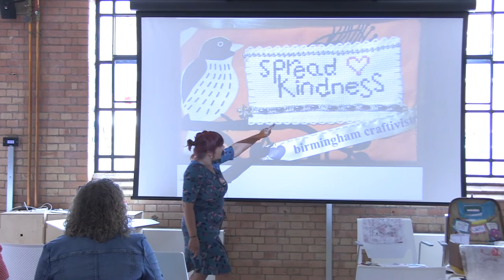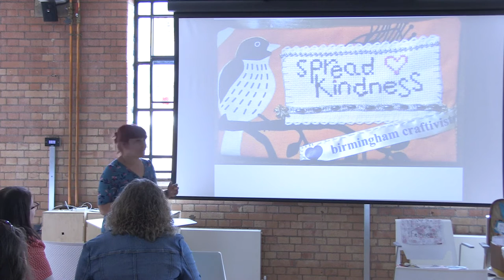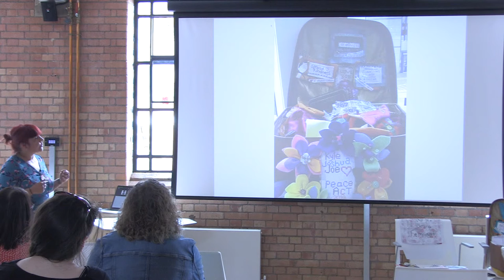Jane Thakoordin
Jane from Birmingham Craftivists at the Creative Citizens Fair, June 27th 2015, at Impact Hub, Birmingham.